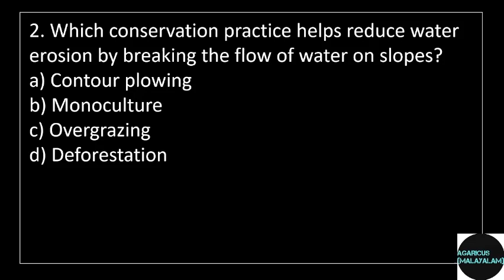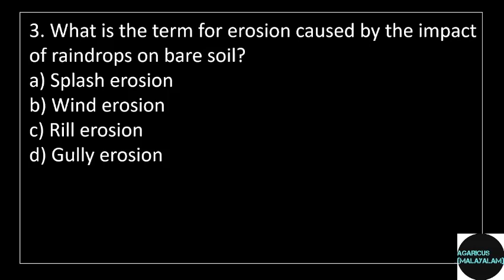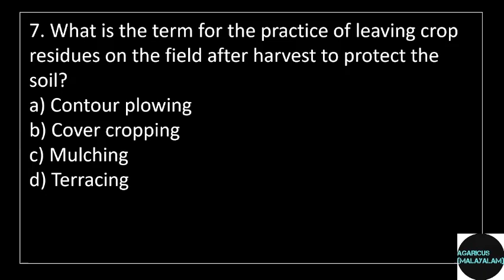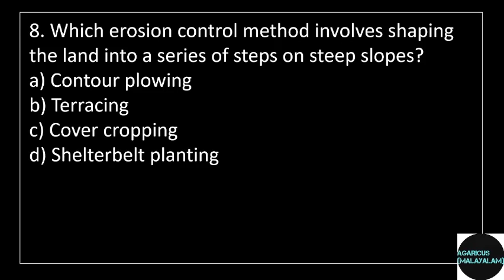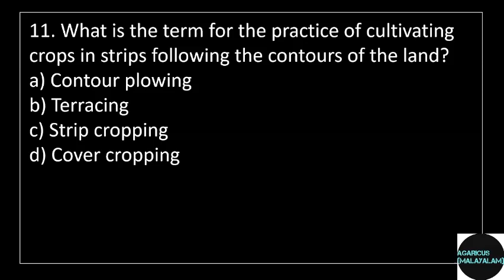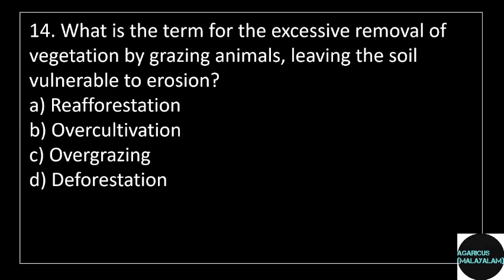SOIL SURVEYOFFICER/RESEARCH ASSISTANT/TECHNICAL ASSISTANT (KERAFED))(Cat.Nos: 031/2023, 183/2023)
SOIL SURVEY OFFICER/RESEARCH ASSISTANT/TECHNICAL ASSISTANT IN SOIL SURVEY AND SOIL CONSERVATION and ASSISTANT MANAGER
 (EXTENSION AND PROCUREMENT) IN(KERALA KERA KARSHAKA
SAHAKARANA FEDERATION (KERAFED)) - Direct Recruitment
(Cat.Nos: 031/2023, 183/2023)